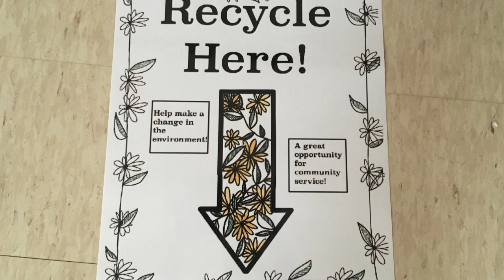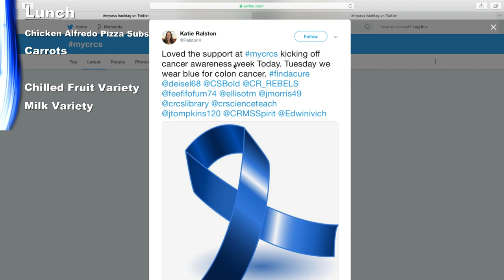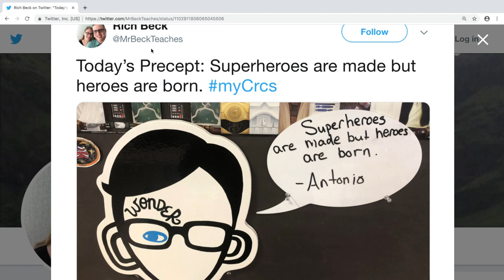Daily Announcements 3-5-2019